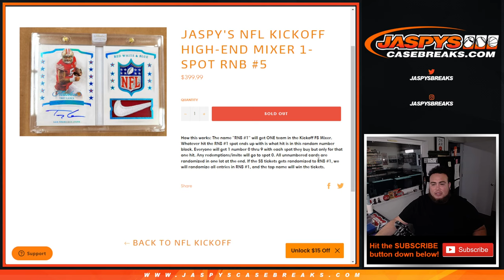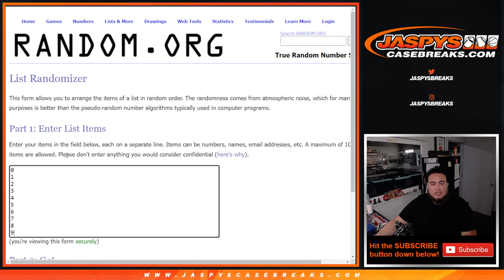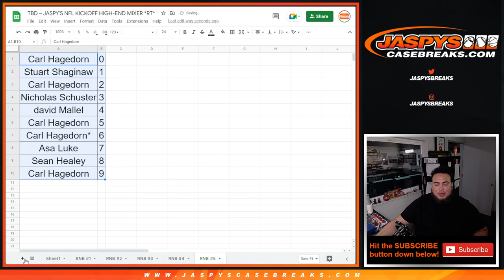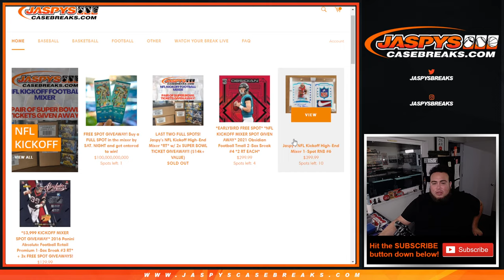Fri. 9/9/22 - JASPY'S NFL KICKOFF HIGH-END MIXER 1-SPOT RNB #5